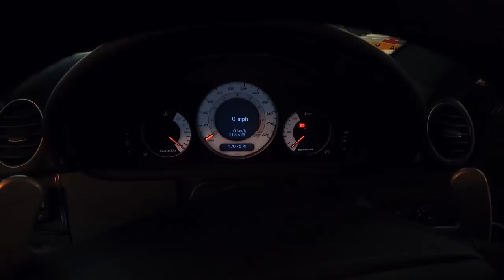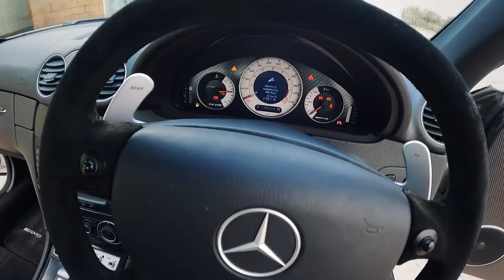Revealing my Rare Supercar! The Mercedes-Benz CLK DTM!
MERCEDES BUILT A SUPERCAR AND I HAVE 1 OF THE 100 MADE! THE MERCEDES CLK DTM! I OWN 1.. WHERE ARE THE REST?!